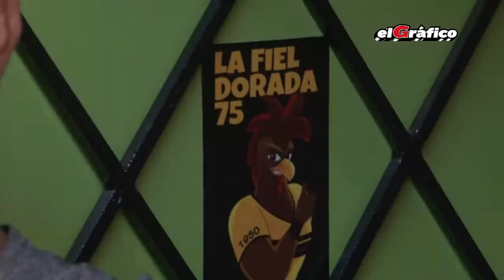Historia humana: Horrores de una semifinal de Segunda División